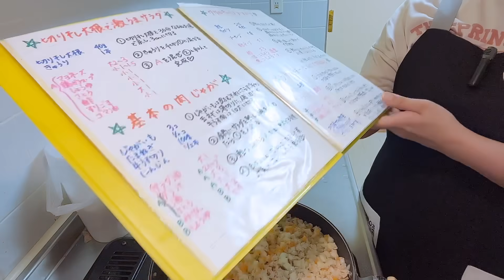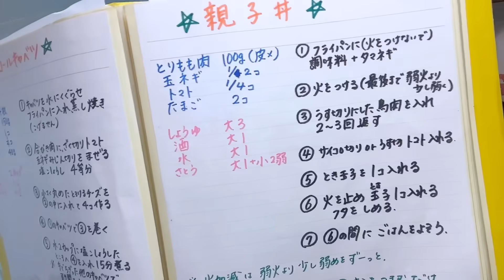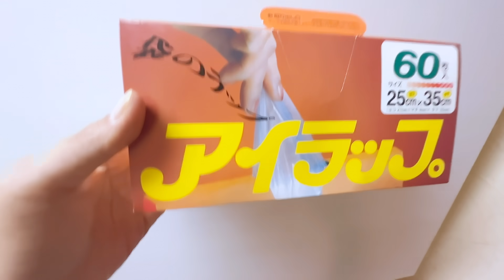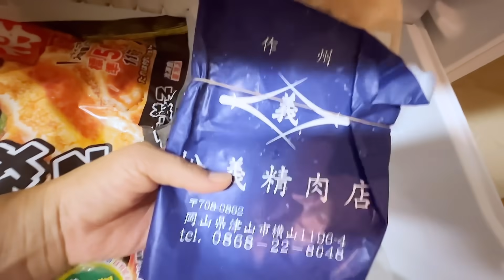【お喋料理448】仕込み＆冷蔵庫の中。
いつも長い長い動画を見て下さり＆たくさんコメントありがとうございます！

今回は具沢山たまご焼きの仕込み！
と
最近購入した冷蔵庫紹介？

冷蔵庫の機能を使いこなせていない私にアドバイスを下さい。